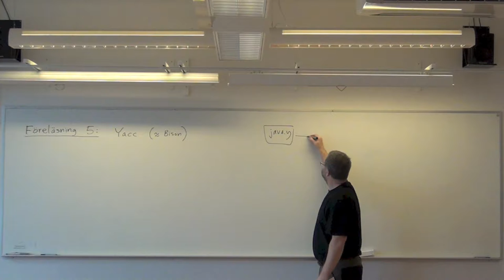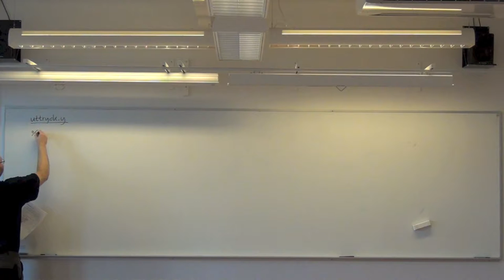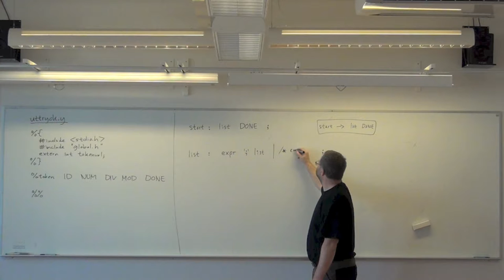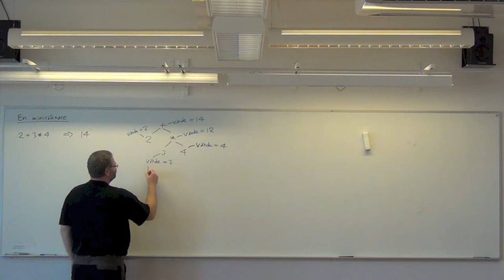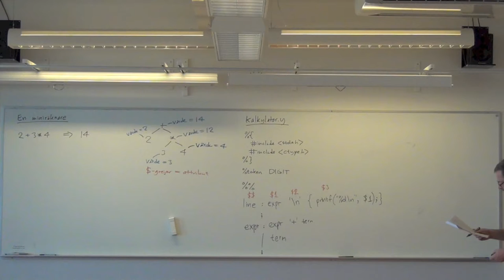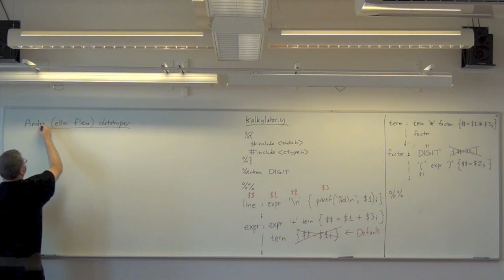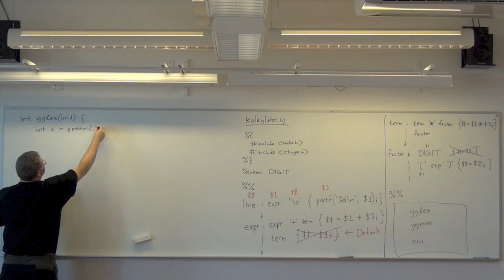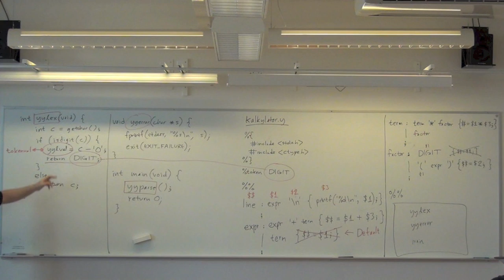Yacc och Bison (Kompilatorer och interpretatorer föreläsning 5) del 1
Parser-generatorer. Yacc. Bison. Föreläsningens innehåll